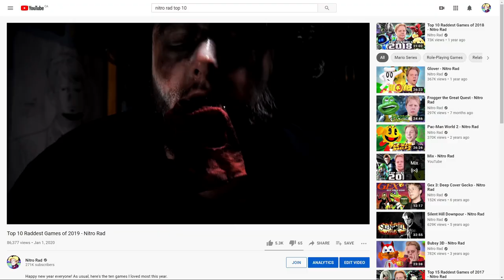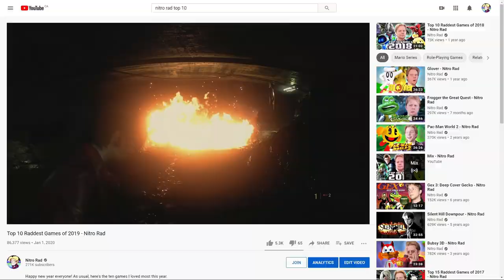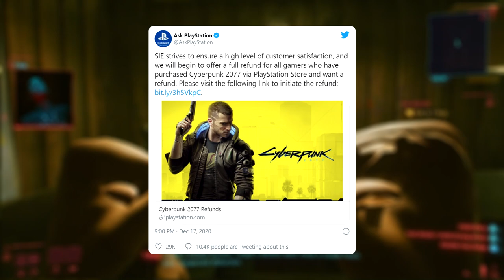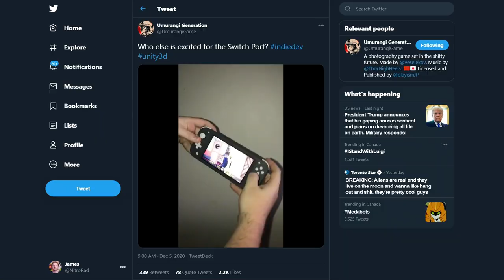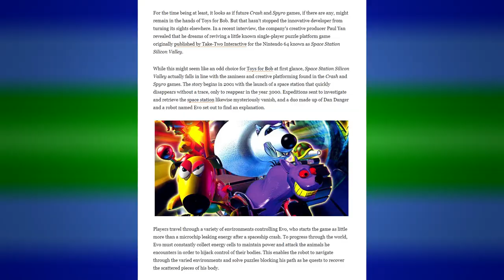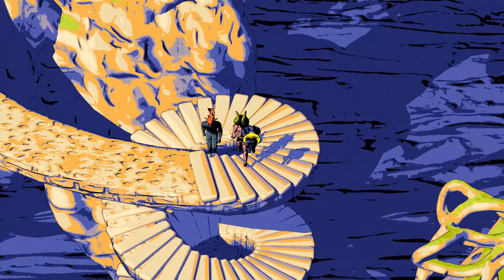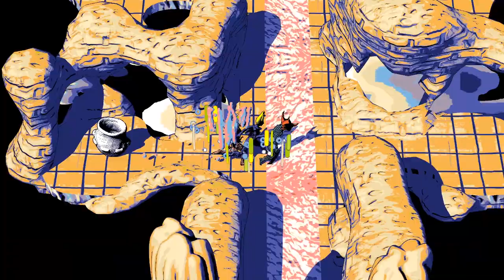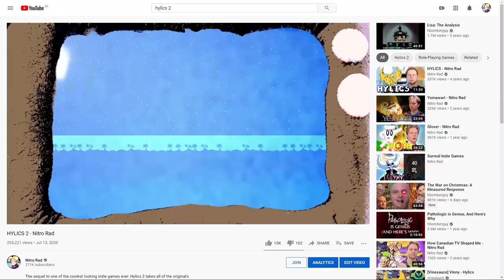Top 10 Raddest Games of 2020 - Nitro Rad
2020 is finally over, here's what I played this year, and what I loved most!

Chapters:
0:00 - Intro: Catching up on old stuff
4:00 - My 10 Games of 2020
21:53 - Outro: Plans for 2021